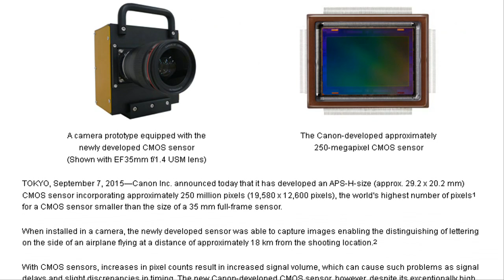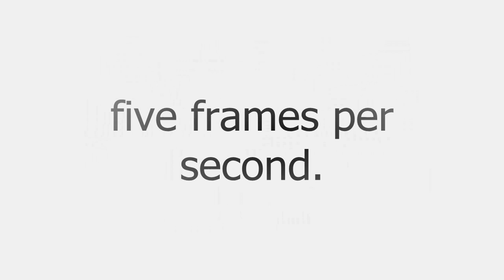Canon develops CMOS sensor with approximately 250 megapixels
The Japanese camera maker Canon  announced  that it has developed an APS-H-size (approx. 29.2 x 20.2 mm) CMOS sensor incorporating approximately 250 million pixels (19,580 x 12,600 pixels), the world's highest number of pixels  for a CMOS sensor.

When installed in a camera, the newly developed sensor was able to capture images enabling the distinguishing of lettering on the side of an airplane flying at a distance of approximately 18 km from the shooting location.

With CMOS sensors, increases in pixel counts result in increased signal volume, which can cause problems like signal delays and slight discrepancies in timing. The new Canon-developed CMOS sensor, however, despite its exceptionally high pixel count, achieves an ultra-high signal readout speed of 1.25 billion pixels per second, made possible through advancements like circuit miniaturization and enhanced signal-processing technology.

The sensor enables the capture of ultra-high-pixel-count video at a speed of five frames per second.

Video footage captured by the camera outfitted withthis  CMOS sensor achieved a level of resolution that was approximately 125 times that of Full HD (1,920 x 1,080 pixels) video and approximately 30 times that of 4K (3,840 x 2,160 pixels) video. The exceptionally high definition made possible by the sensor lets users crop and magnify video images without sacrificing image resolution and clarity.

Canon is considering the application of this technology in specialized surveillance and crime prevention tools, ultra-high-resolution measuring instruments and other industrial equipment, and the field of visual expression.